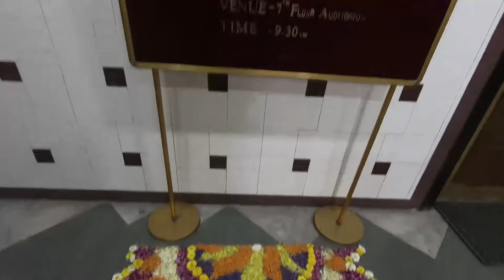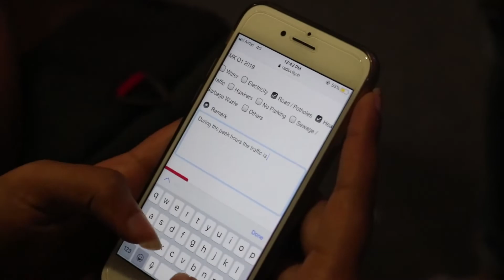RJ Salil aur RJ Archana ne Shah & Anchor College ke students ke sath banaya CITY KA MANIFESTO.